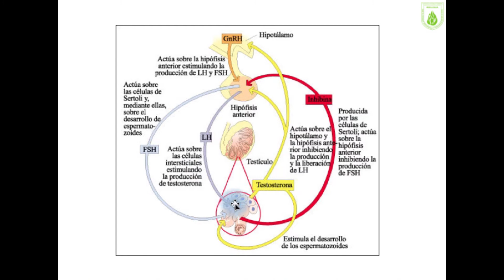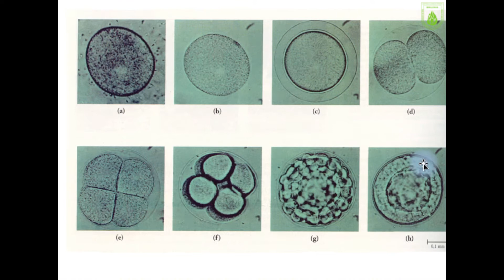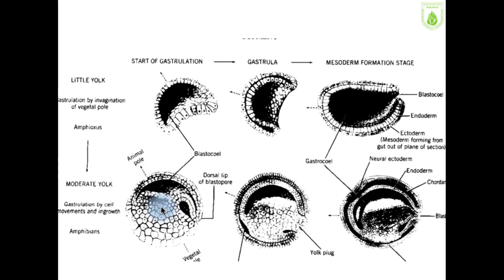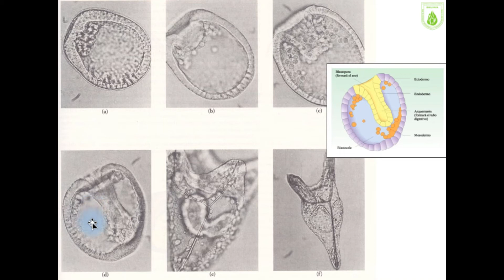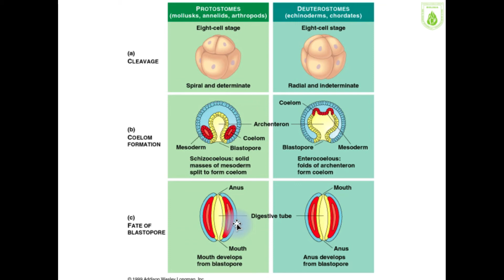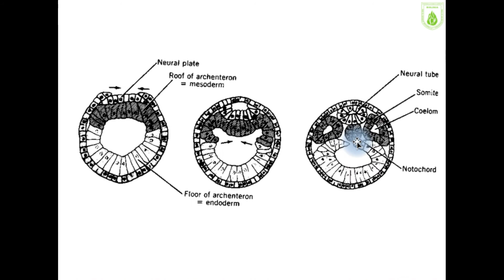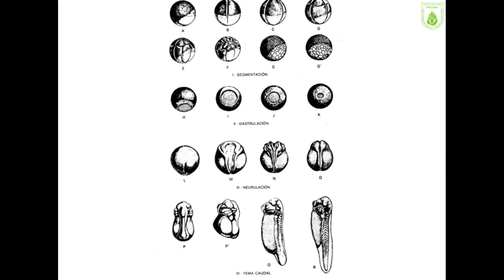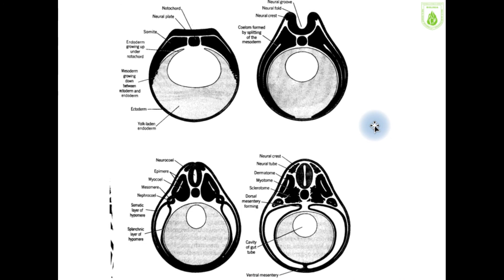Desarrollo 3 logo